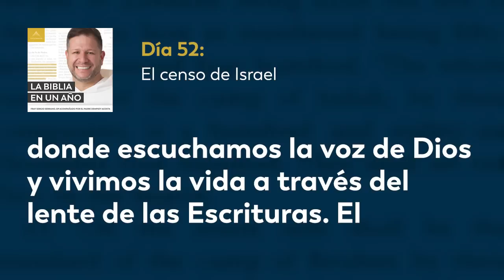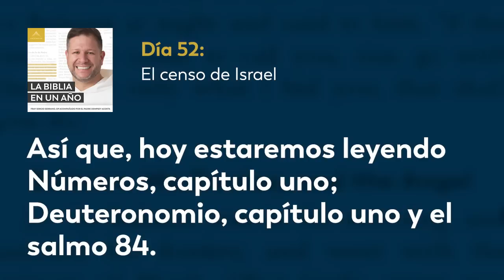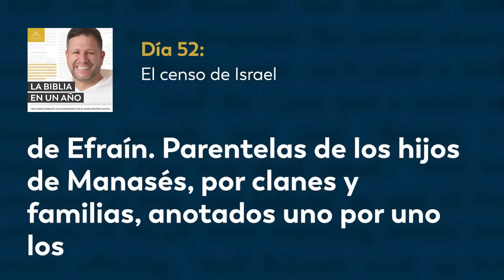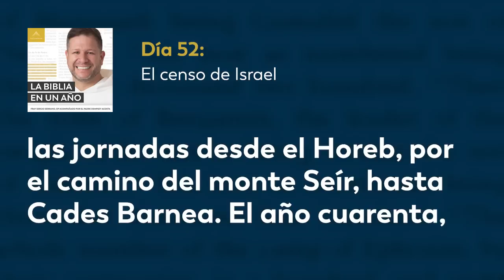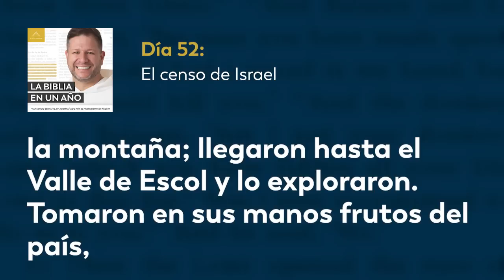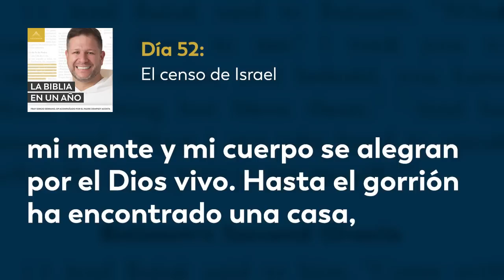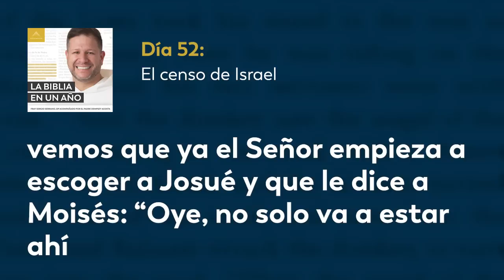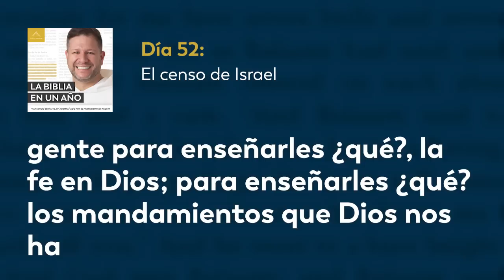Día 52: El censo de Israel — La Biblia en un Año (con Fray Sergio Serrano, OP)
Yahvé manda a Moisés a realizar un censo de Su pueblo. Yahvé pide que se cuente casa por casa, de cada tribu (con excepción de la tribu de Leví), los hombre varones mayores de 20 años y aptos para la guerra. Moisés comunica las palabras de Dios a los líderes de Israel y éstos realizan el censo de sus respectivas tribus. La tribu de Leví es excluida del censo de Israel porque ellos son hombres apartados para el sacerdocio y servicio de Yahvé, siendo ellos los encargados de montar y desmontar la tienda del encuentro, así como de realizar los ritos sacerdotales y mantener a Israel pendiente de la ley de Dios. En Deuteronomio Yahvé manda a Su pueblo en dirección a la tierra prometida, pero el pueblo duda de Dios y manda exploradores, Yahvé se molesta y les hace saber que por su desconfianza no serán ellos sino sus hijos los que verán la tierra prometida. Hoy leemos Números 1; Deuteronomio 1; Salmo 84.